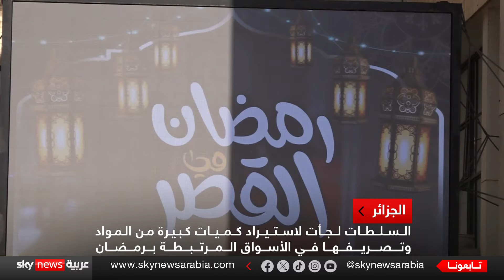أسواق رمضانية رسمية في الجزائر تُسَقِّف أسعار المواد الغذائية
للعام الرابع على التوالي، تنظم السلطات الجزائرية أسواقا ومعارض خاصة ببيع المواد الغذائية الأكثر استهلاكا خلال شهر رمضان..
تتميز هذه من الأسواق بأنها تلغي الوسطاء، وتقلل هامش الربح، بهدف القضاء على المضاربة والاحتكار..